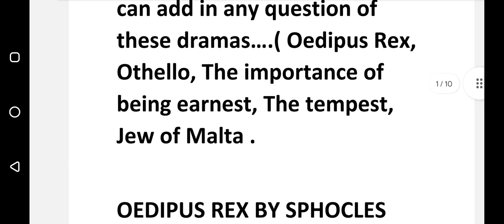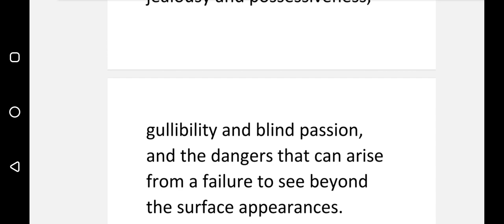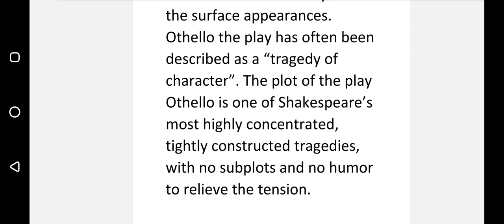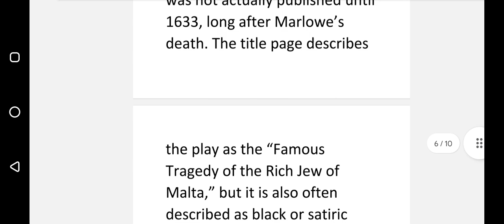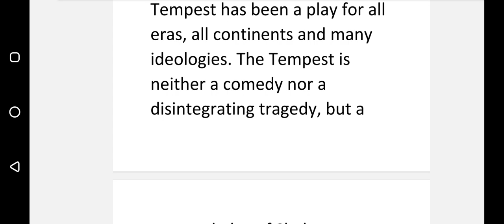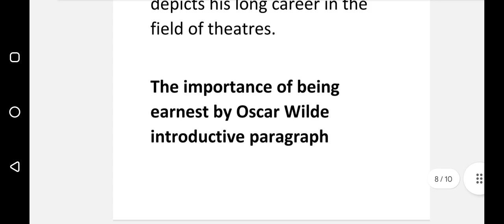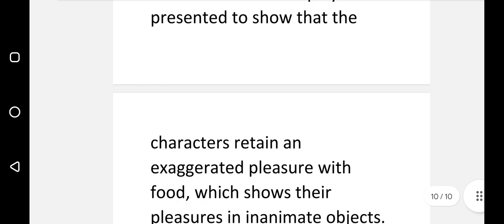Jew of Malta,oedipusrex othello etc.